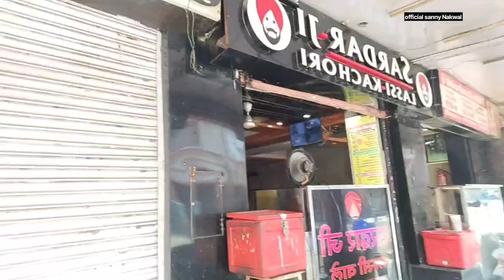मंडे स्पैशल vlog हर हर महादेव 🙏👈@Foody_lover_09